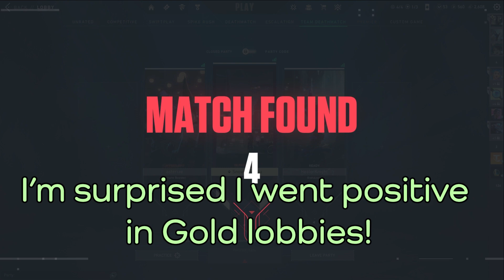Embracing the art of whiffing horrifically | VALORANT Part 1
Snowy, Em, Healer and Kath band together to attempt a Valorant - a great test of immense teamwork and advanced strategic gameplay. Enjoy this little 14 minute package of "interesting" moments from our attempts to grind at comp!

(Yes, if we get to 20 likes, we will release a part 2!)

Once again, HUGE thanks to Killkebab for donating so much to us during this stream, it really made this stream truly special and we appreciate it bunches. :)

If you'd like to catch us live, go check out our Twitch channel! We stream Fridays & Sundays
Full streams available @snowfox.archive